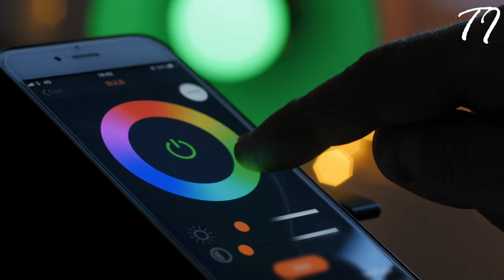What If AI Could Control The World (Part-1) ?? क्या होगा अगर AI पूरी दुनिया को Control कर सके ??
Artificial intelligence (AI) is intelligence demonstrated by machines, unlike the natural intelligence displayed by humans and animals, which involves consciousness and emotionality. The distinction between the former and the latter categories is often revealed by the acronym chosen. 'Strong' AI is usually labelled as AGI (Artificial General Intelligence) while attempts to emulate 'natural' intelligence have been called ABI (Artificial Biological Intelligence). Leading AI textbooks define the field as the study of "intelligent agents": any device that perceives its environment and takes actions that maximize its chance of successfully achieving its goals. Colloquially, the term "artificial intelligence" is often used to describe machines (or computers) that mimic "cognitive" functions that humans associate with the human mind, such as "learning" and "problem solving".
As machines become increasingly capable, tasks considered to require "intelligence" are often removed from the definition of AI, a phenomenon known as the AI effect. A quip in Tesler's Theorem says "AI is whatever hasn't been done yet." For instance, optical character recognition is frequently excluded from things considered to be AI, having become a routine technology. Modern machine capabilities generally classified as AI include successfully understanding human speech, competing at the highest level in strategic game systems (such as chess and Go),and also imperfect-information games like poker, self-driving cars, intelligent routing in content delivery networks, and military simulations.
There are 3 types of artificial intelligence (AI): narrow or weak AI, general or strong AI, and artificial superintelligence.
We have currently only achieved narrow AI. As machine learning capabilities continue to evolve, and scientists get closer to achieving general AI, theories and speculations regarding the future of AI are circulating. There are two main theories.
One theory is based on fear of a dystopian future, where super intelligent killer robots take over the world, either wiping out the human race or enslaving all of humanity, as depicted in many science fiction narratives.
The other theory predicts a more optimistic future, where humans and bots work together, humans using artificial intelligence as a tool to enhance their life experience.
Artificial intelligence tools are already having a significant impact on the way we conduct business worldwide, completing tasks with a speed and efficiency that wouldn’t be possible for humans. However, human emotion and creativity is something incredibly special and unique, extremely difficult - if not impossible - to replicate in a machine. Codebots is backing a future where humans and bots work together for the win.
AI technologies are categorised by their capacity to mimic human characteristics, the technology they use to do this, their real-world applications, and the theory of mind, which we’ll discuss in more depth below.

Artificial narrow intelligence (ANI), which has a narrow range of abilities;
Artificial general intelligence (AGI), which is on par with human capabilities; or Artificial superintelligence (ASI), which is more capable than a human.
Artificial narrow intelligence (ANI), also referred to as weak AI or narrow AI, is the only type of artificial intelligence we have successfully realized to date. Narrow AI is goal-oriented, designed to perform singular tasks - i.e. facial recognition, speech recognition/voice assistants, driving a car, or searching the internet - and is very intelligent at completing the specific task it is programmed to do.
While these machines may seem intelligent, they operate under a narrow set of constraints and limitations, which is why this type is commonly referred to as weak AI. Narrow AI doesn’t mimic or replicate human intelligence, it merely simulates human behaviour based on a narrow range of parameters and contexts.
Consider the speech and language recognition of the Siri virtual assistant on iPhones, vision recognition of self-driving cars, and recommendation engines that suggest products you make like based on your purchase history. These systems can only learn or be taught to complete specific tasks.